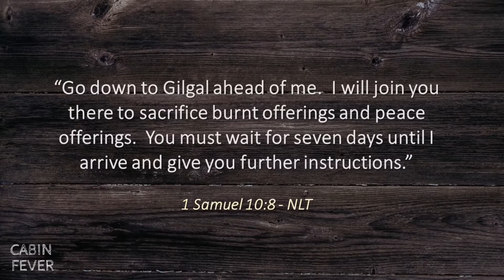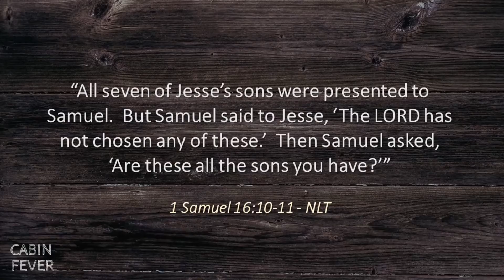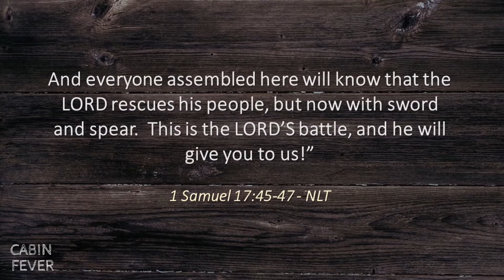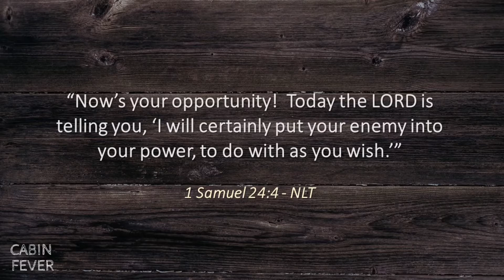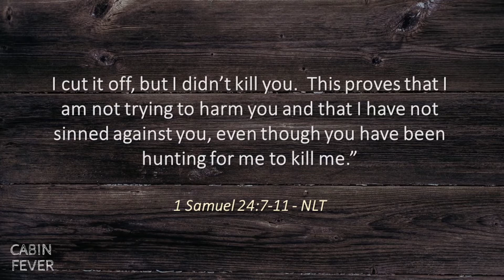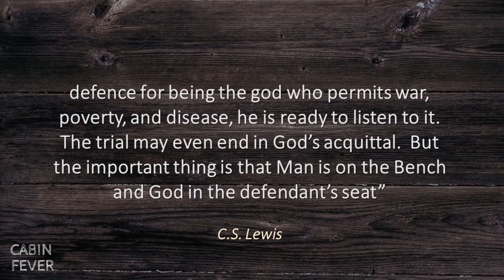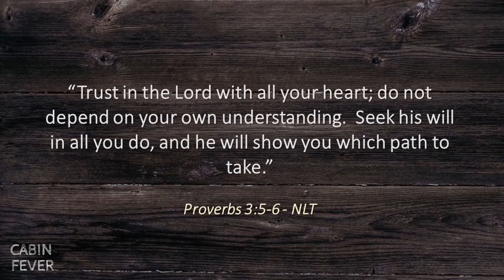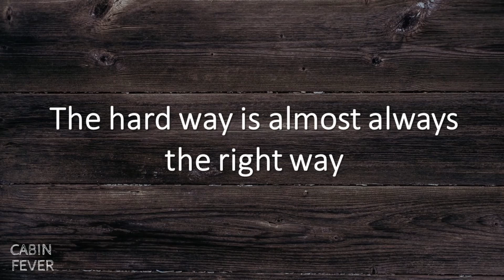August 1st Sunday Sermon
Listen as Glenn brings the word about David and his encounter with King Saul after running for years.

New to our church?  Please let us know you visited in-person or online.  We’d like to welcome you properly.

Be sure to check out our poll about an outdoor service.

Register for the August 16-20th Kids Camp here